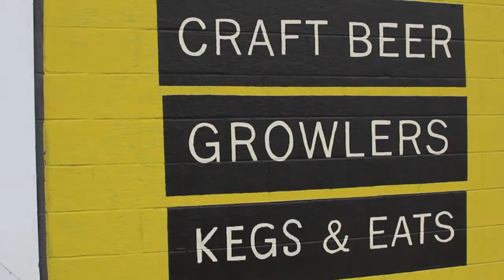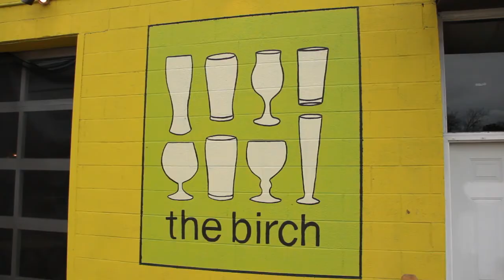S02E02 - Beer at the Birch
That's right, the dynamic duo made their way to one of the newest watering holes in the Hampton Roads area of Virginia...  The Birch in Norfolk, VA.  They met the the owner (and certainly beer lover) Ben Bublick who shared three exciting spring time beers.

Watch, Learn then TRY! these great beers!

Drink Responsibly!
- Brian and John